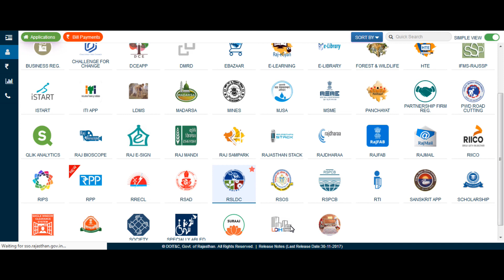How to Use Your SSO ID for All Govt Schemes at Your Home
How to Apply for at your home Berojgari Bhatta - Online Registration Website Via sso and much more.